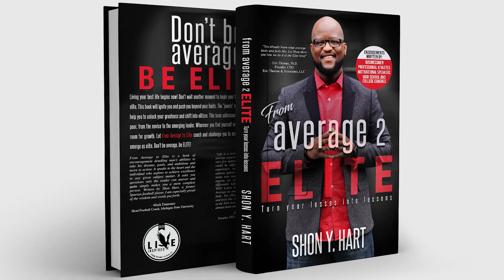SILENCE THE NOISE | MORNING MOTIVATION